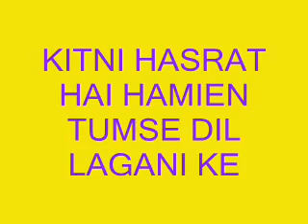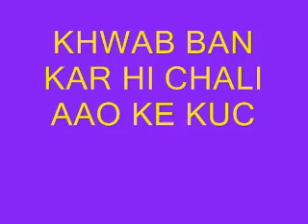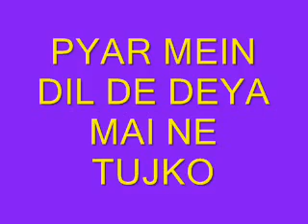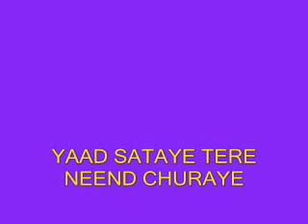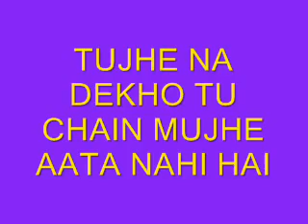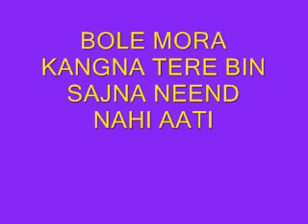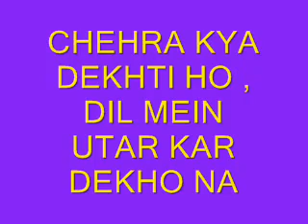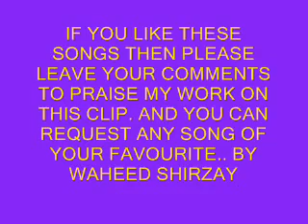best of 90s part2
Best of 90s part 2